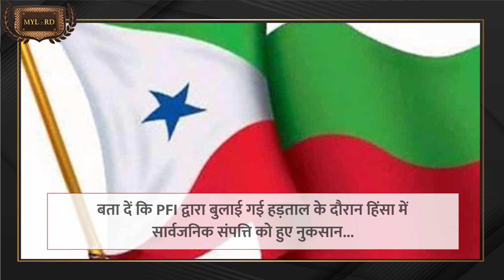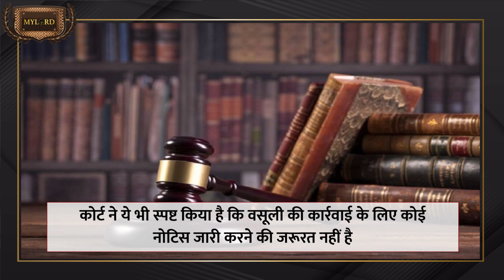Kerala High Court ने राज्य सरकार द्वारा PFI से वसूली मामले में देरी करने पर फिर से लगाई फटकार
Kerala High Court ने पॉपुलर फ्रंट ऑफ इंडिया (PFI) द्वारा बुलाई गई हड़ताल के दौरान हिंसा में सार्वजनिक संपत्ति को हुए नुकसान के संबंध में वसूली की कार्रवाई पूरी करने में राज्य सरकार की ओर से विलंब पर बुधवार को अप्रसन्न्ता जताई है. केरल सरकार को Rs 5.2 करोड़ के हर्जाने की वसूली करने का निर्देश सितंबर 29, 2022 को दिया था.

The Kerala High Court on Wednesday expressed displeasure over the delay on the part of the state government in completing the recovery action in connection with the damage caused to public property in the violence during the strike called by the Popular Front of India (PFI). On September 29, 2022, the Kerala government was directed to recover damages of Rs 5.2 crore.